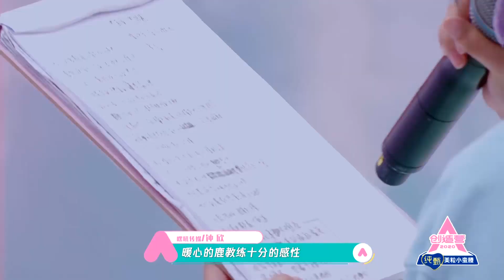黃子韜遇蟲嚇成表情包，猛男尖叫還不忘甩鍋：都怪鹿晗！【創造營2020】